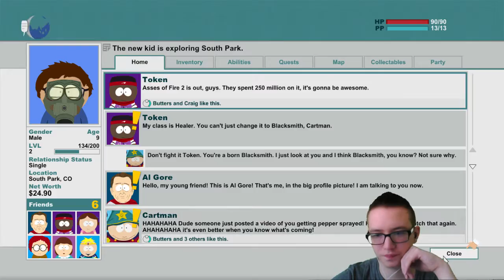Southpark The stick of truth! | Episode 2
Hey guys and welcome back! Today we're back with some more Southpark the Stick of truth! it's amazingly fun and it's always soo good to get into. I hope you guys enjoy!